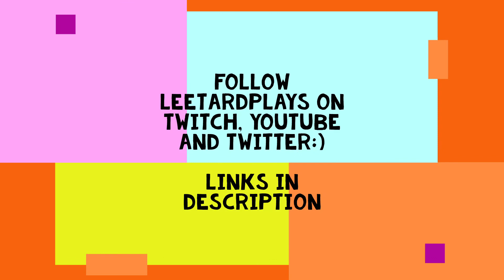The Witcher: Enhanced Edition - Part 16 - LeetardPlays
I struggle to progress here but the next episode should have a lot more progression.

My Channel isn't for kids. I ain't a nonce.